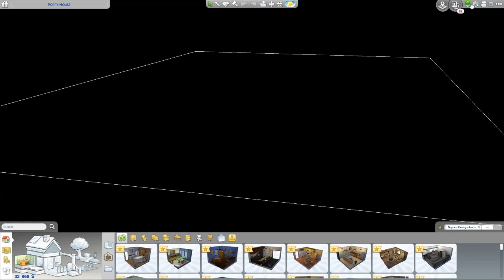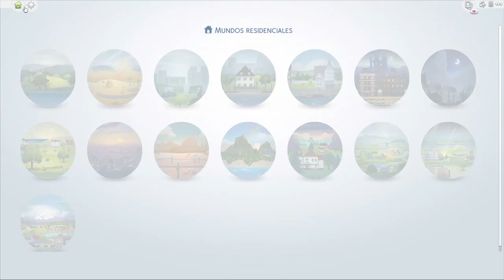KaiBellvert SaveFile - Versión 1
a p o y a  e l  c a n a l

I D Sims 4: kaibellvert